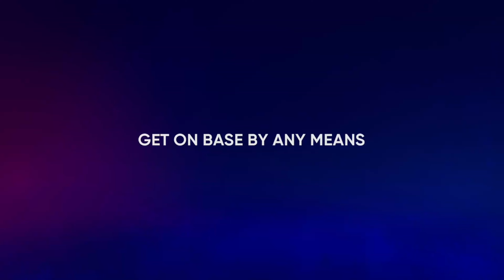MLB THE SHOW 22